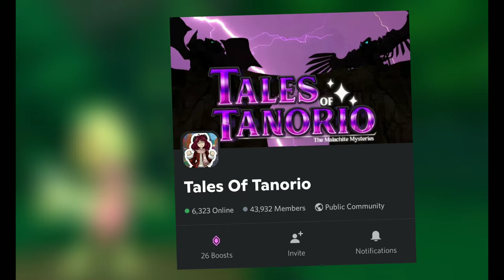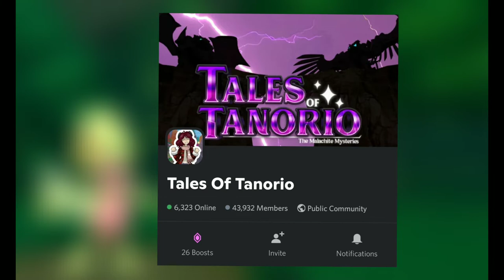Tales Of Tanorio's discord server?!?!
Info about me :
Birthday - 7 september
Real Name - Christian
Sports - Volleyball,Basketball and Soccer
What i lke - my big sister Her name is ??? i like drinks and love to run
Video Games I play :
Roblox- AceYeetAce
Pokemon Games
Friday night funkin
alot more
My Youtube Goals :
Be funny Have a loving community
I REALLY HOPE YOU ENJOYED THIS AND THE VIDEO